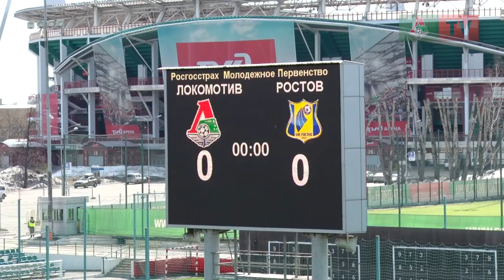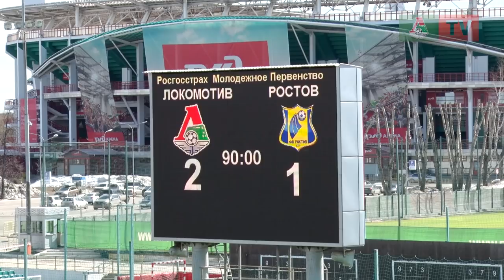«Локомотив» (мол) – «Ростов» (мол). Обзор матча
Молодёжная команда «Локомотива» победила «Ростов» в 25-м туре первенства России и довела беспроигрышную серию до десяти матчей.

РОСГОССТРАХ Молодежное первенство России. 25-й тур
«Локомотив» (мол) – «Ростов» (мол) – 2:1 (2:1)
Голы: Сулейманов, 23 (1:0). Соловьев, 29 (1:1). Натхо, 34 (2:1)
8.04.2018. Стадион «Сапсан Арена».